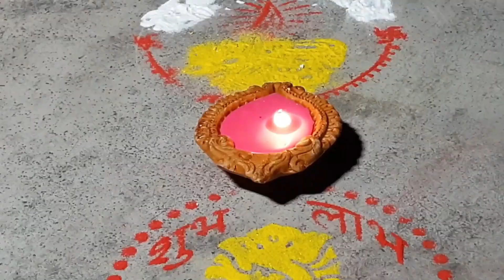AJ SUBHA DIPAWALI--SWAD SAPHORE SHRABANTI--(স্বাদ সফরে শ্রাবন্তী সঙ্গে খেয়ার যাত্রা)।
SWAD SAPHORE SHRABANTI--(স্বাদ সফরে শ্রাবন্তী সঙ্গে খেয়ার যাত্রা এবং বাঙ্গাল বাড়ির বাঙ্গালি রান্না)।
Swad Sophore Shrabanti-- Embark on a Flavorful Journey with Shrabanti Paul!

"Swad Sophore Shrabanti" appears to be the name of My YouTube channel, It's a combination of words that seems to convey your focus on cooking (“Swad” means taste), personal experiences (“Sophore” might refer to "with ease" or "casually" in Bengali), and My name (“Shrabanti”).
This unique name suggests that my channel is a blend of flavorful cooking and personal stories, adding a distinct touch to my content.
Indulge in the art of cooking and the beauty of everyday moments on "Swad Sophore Shrabanti and kheyar jatra"
This channel is all about of cooking Bengali food and explain recipes in Bengali. so here you will find all Bengali recipes "bangal barir bangali ranna".
The video is based on my experience and searches on the internet/social media, which might not be suitable for everyone.
Glad you found me and my videos on YouTube. No matter whether you are new or old to my channel, a big virtual hug to you and WELCOME to the family "Shrabanti Paul of Swad sophore Shrabanti".
We will always try to bring something new for you all.